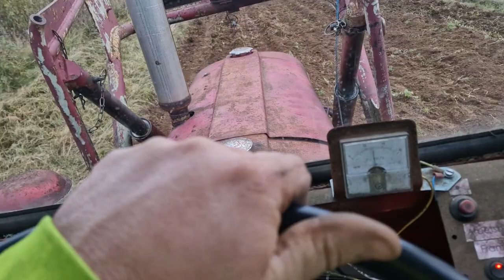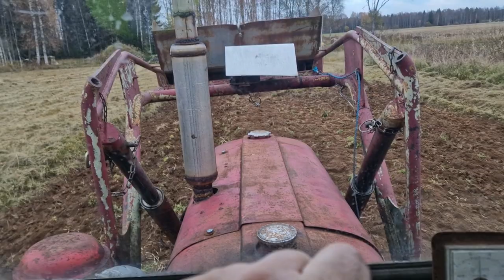Potatisupptagning gamla åkern Torsdag 2023 10 19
Ger mig på gamla potatislandet, och provar att använda en en markdriven sprätt. Det är pappas gamla sprätt av märket Viking.
Traktorn är min -59 års Volvo T24.
Hittar vi någon potatis?